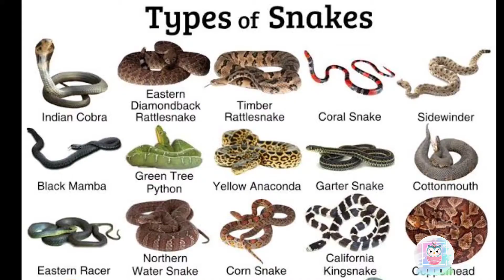सबसे खतरनाक लङायी सांप और नेवला की | dangerous fight snake vs mongoose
we are exploring about snake and mongoose fight. almost all time mongoose win but some time snake can be win. this fight is very dangerous. so we can't say about this but we have a conclusion that mo goose can win this fight.